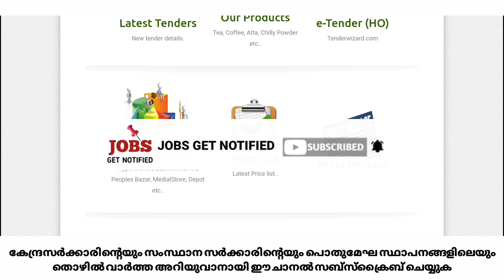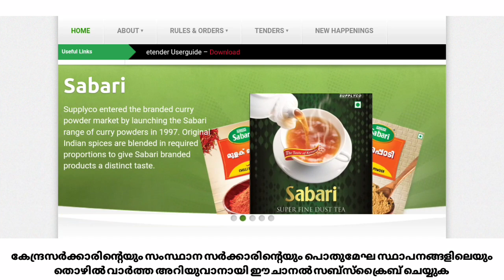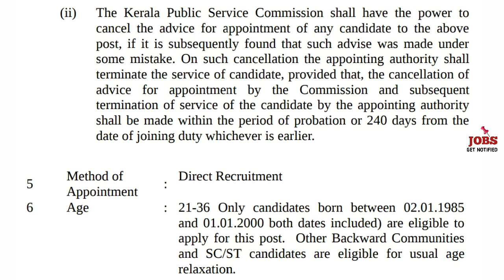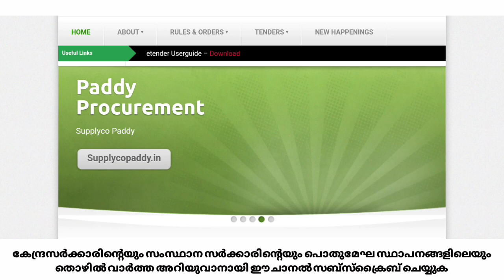സപ്ലൈകോയിൽ പുതിയ വിജ്ഞാപനം - നല്ല ശമ്പളത്തിൽ സ്ഥിര ജോലി - Supplyco jobs 2021- jobs get notified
Supplyco jobs 2021